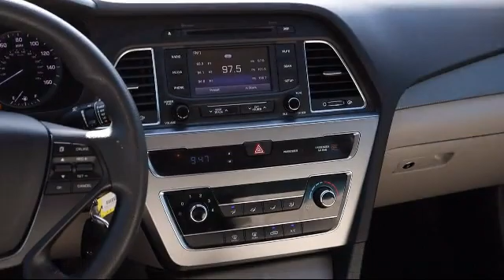2015 Hyundai Sonata 2.4L SE Bartow Lakeland Auburndale Winter Haven Tampa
2015 Hyundai Sonata 2.4L SE Stock Number: 22018B Vin:5NPE24AF1FH159583.

255 W Van Fleet Dr